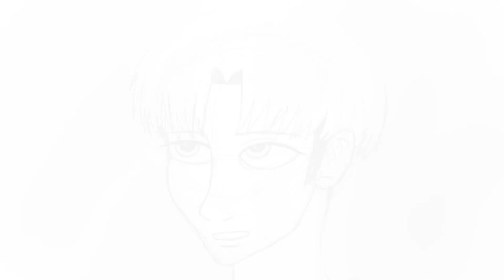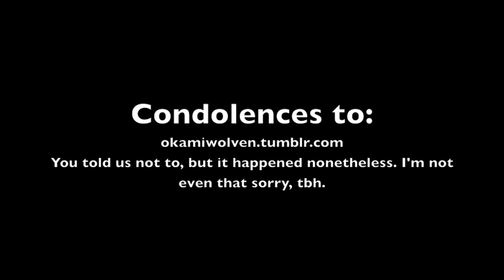Who I'd Be (Shrek the Musical) A Levihan Music Video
When incrediblyunprofessional sent us the link to Who I'd Be, and told me it reminded her of Levi in the underground, she was (teasingly) called a sinner, but I agreed, and we kept talking about it, much to everyone's mock dismay. We talked about collecting Levihan artwork and putting it to this, but then I got super carried away, and here we are. So...